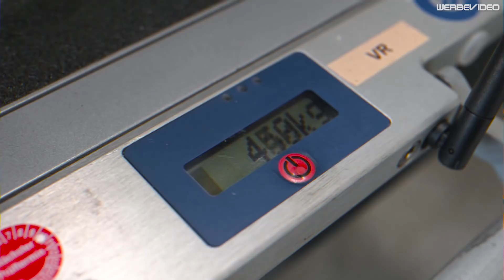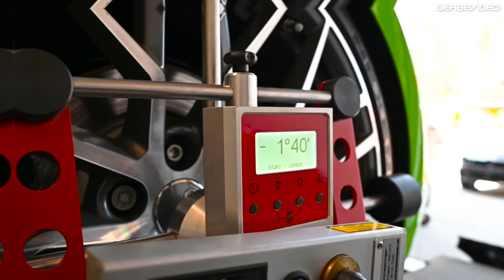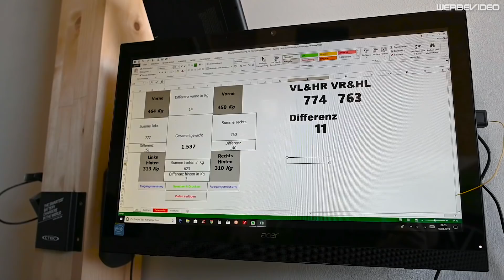Werk 2 - Fahrwerksoptimierung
Ein schneller Wagen mit richtigen Fahrwerk sucht Abstimmung.

Kevin's TT RS kam 350km Oneway für die optimale Einstellung seines KW Clubsport Gewindefahrwerks. Selbst das beste Sportfahrwerk mit allen möglichen Einstellmöglichkeiten muss individuell auf Fahrstil und Einsatzzweck des Wagens abgestimmt werden.

Der Chef erklärt im Detail, was gemacht wird und was alles an einem Auto bzw. dessen Fahrwerk optimiert werden kann.

- Radlastoptimierung
- Zug/Druckstufen Setup
- Reifendruckoptimierung
- Achsvermessung samt Einstellung des Sturzes an der Vorderachse

Wir sind sowohl KW Performace Partner, als auch KW Clubsport Stützpunkt!

Mehr info´s auf unserer Homepage oder individuell per E-Mail!

●Danny Chen & KRZY_Beautiful - Day By Day [Bass Rebels Release]
●Song - youtu.be/d4yv72mm8dU